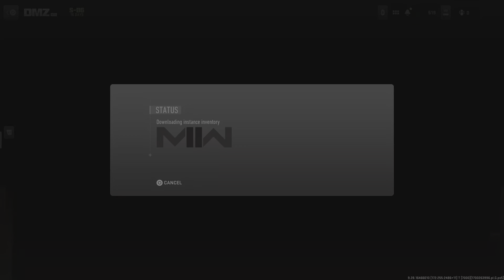Call of Duty_20231119100212